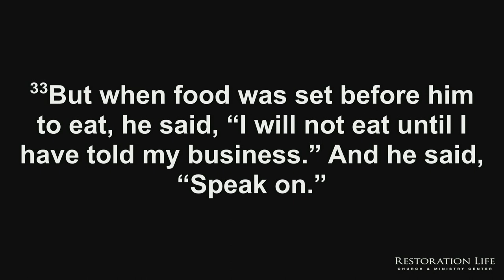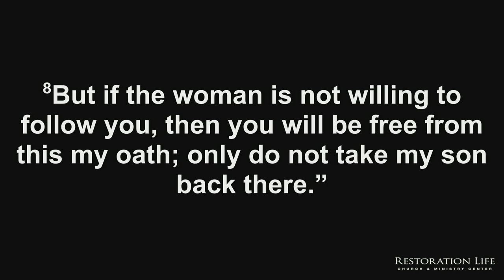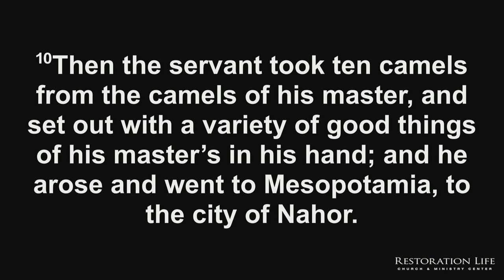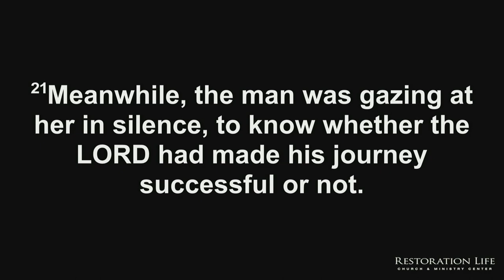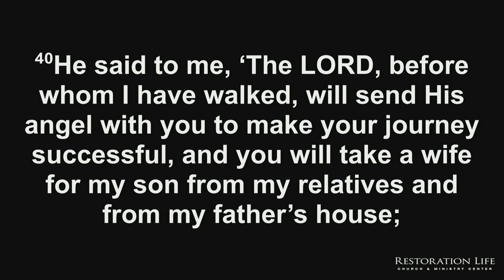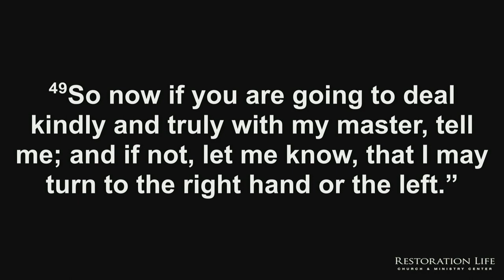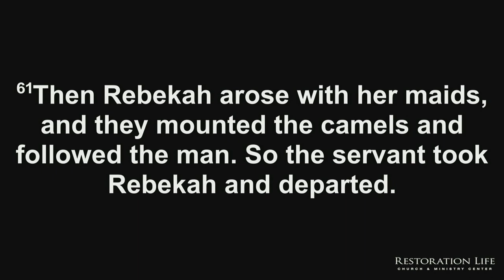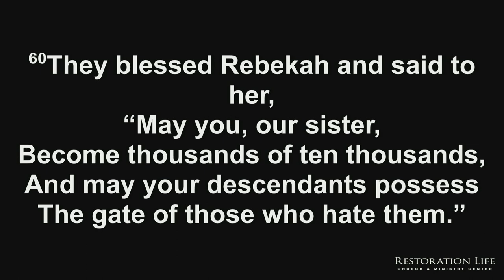11.02 - The Bride in Genesis - Part 2 - A Bride for Isaac - Theology of the Bride - 06-11-2023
This is Part 2 of Session 11 of our Forerunner School class, A Theology of the Bride, entitled The Bride in Genesis_A Bride for Isaac. In this session, Ken continues his teaching on important Old Testament types and shadows of our bridal relationship with Christ. In this session, Ken draws important principles about the bride from Genesis 24 which captures a story about Abraham sending his servant to get a bride for his son Isaac. In this teaching, Ken draws key bridal principles from the perspective of God and also from the perspective of the believer. This message offers powerful application to our understanding of our bridal relationship with Christ. - 011.5 - The Bride in Genesis - Part 2 - A Bride for Isaac - Theology of the Bride - 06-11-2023

Here's the prayer schedule for the 21 days.

Week 11.5 of a 15 part series
Taught by Ken Kessler at Restoration Life Church & Ministry Center in Kennesaw, Georgia
SERVICE TIMES AND LOCATION
Church Together
975 Cobb Place Blvd Suite 315, Kennesaw, GA 30144